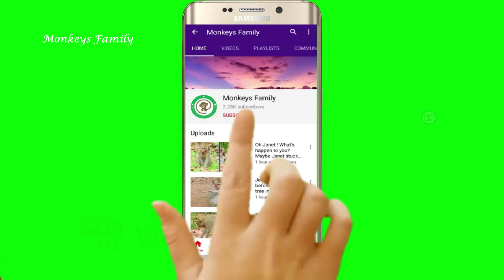Million Cry...! You will drop your tear when you see tiny baby Brittany call mom help like this P2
Million Cry...! You will drop your tear when you see tiny baby Brittany call mom help like this